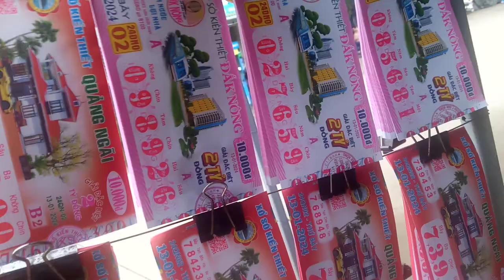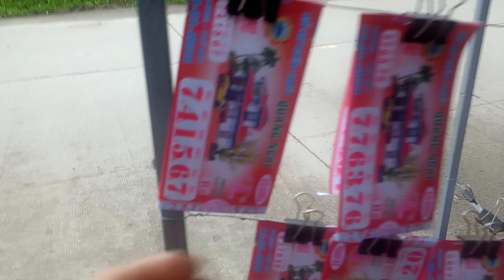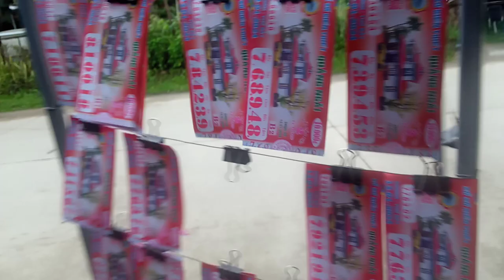Bán vé số chiều nay miền Trung 13-1-2024.